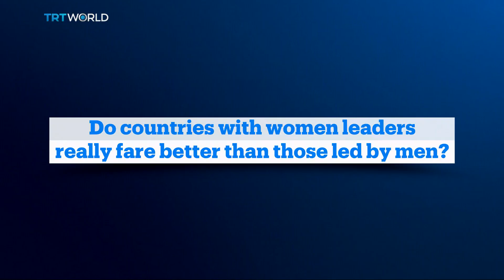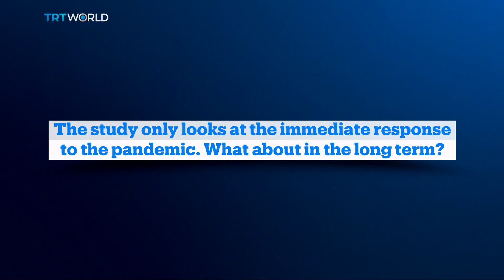Research proves women leaders are better at fighting the pandemic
There's been a trend on social media during the pandemic - of people saying they want to move to counties with female leaders, who handled the emergency far better than most. How about staying put and electing them instead? We spoke with Dr. Supriya Garikipati, an Associate Professor in Development Economics at the University of Liverpool. She not only believes that women are better leaders in fighting COVID-19 - she's proven it.